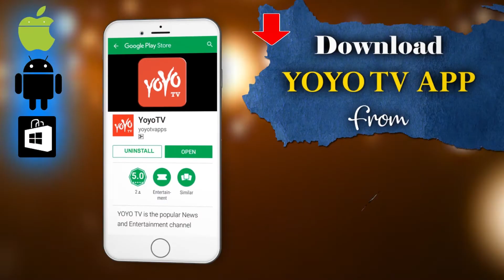Pawan Kalyan Comments On YS Jagan,Chandrababu | AP Elections | TDP | YRCP | Janasena | YOYO AP Times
Pawan Kalyan Comments On YS Jagan,Chandrababu, AP Elections, TDP, YRCP, Janasena

Pawan Kalyan Comments On YS Jagan, AP Elections 2019, TDP, AP News, Janasena